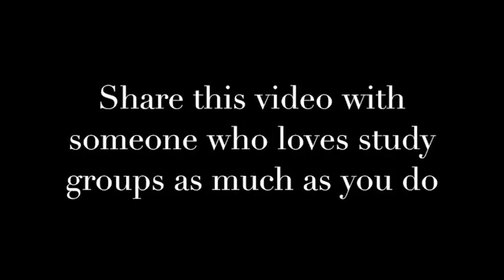Elon Musk Explains Why He Thinks School Is Useless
Elon musk explains in this interview why he doesnt think school is useful or necessary.